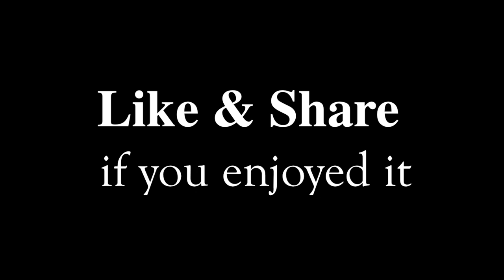Boat Ride & Stay 1 Night on Koh Kyong or Snail Island | Tasty Fried Crabs for Dinner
We take a boat from the fishing village called Khsach Krahorm Village to a beautiful tiny island called Koh Kyong or Snail island at Chi Khor Krom Commune, Sre Ambil District, Koh Kong Province in Cambodia. When arrived the little beautiful coconut island, we prepare for cooking. We bought 5Kgs of fresh sea crabs from the fishing village or Khsach Krahorm to steam and fry with pepper. We also have grilled dried fish to eat with white rice. We ate dinner and camping on a hut at Koh Kyong or Snail Island.